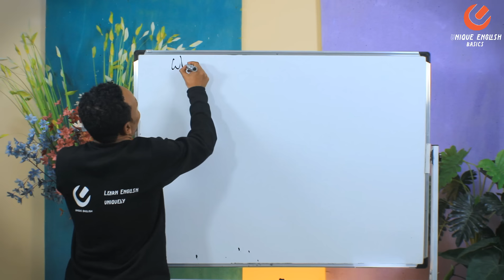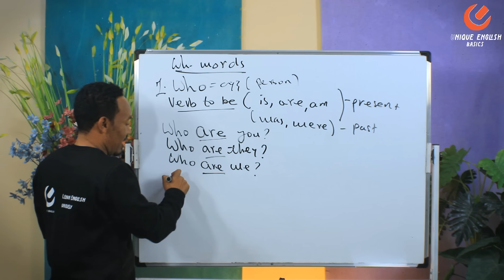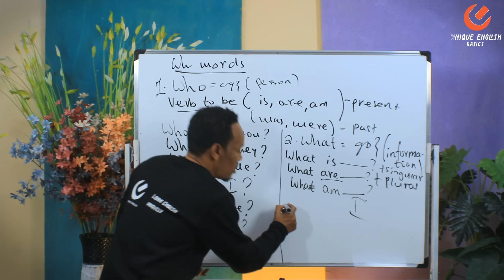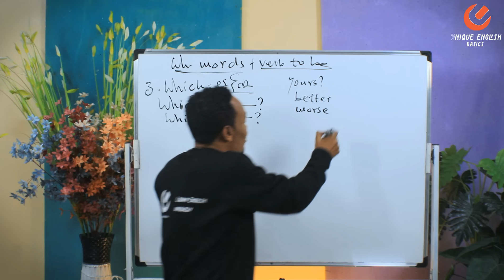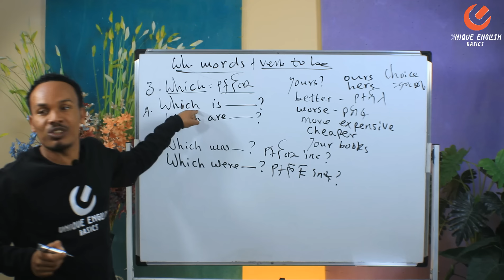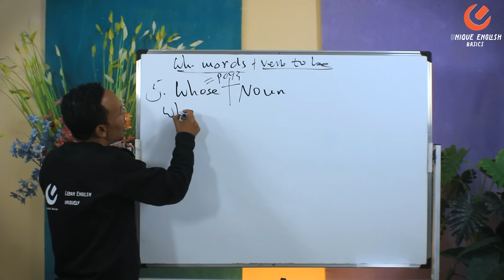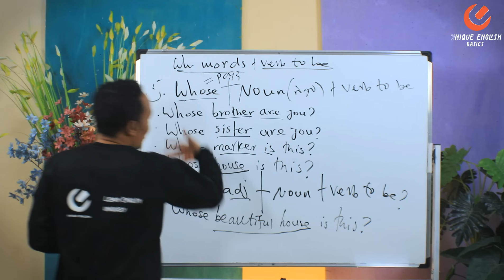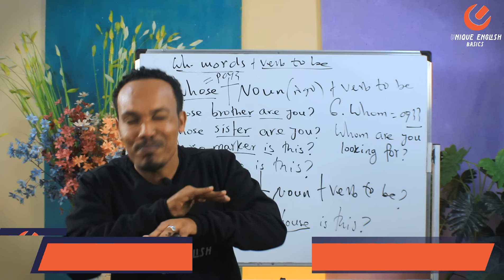የ 90 ቀናት እንግሊዝኛ ክፍል 16/90 days English part 16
Interrogative pronouns
Wh-words